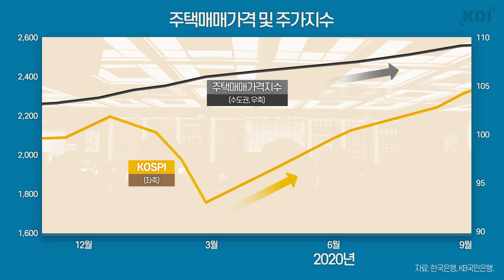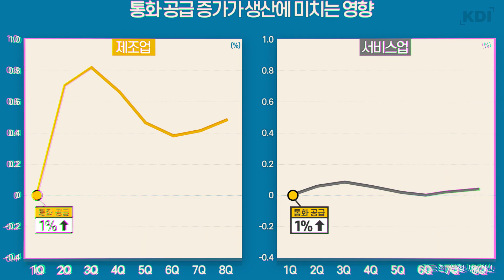통화 공급 증가의 파급효과와 코로나19 경제위기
정부와 한국은행은 코로나19 충격에 대응해
시중에서 유통되는 돈의 양을 늘렸는데요,
정책 효과가 있을까요?

● 저자
- 정대희 KDI 연구위원